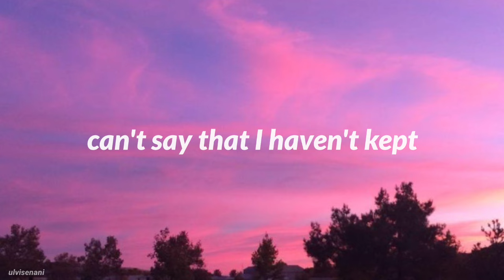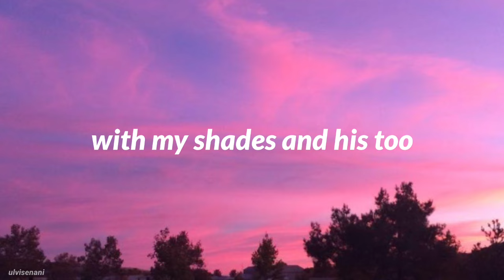Sophie Fetokaki - How They Fall ( lyrics )